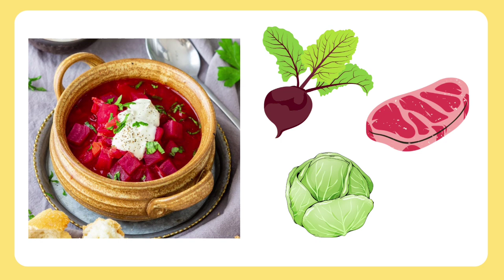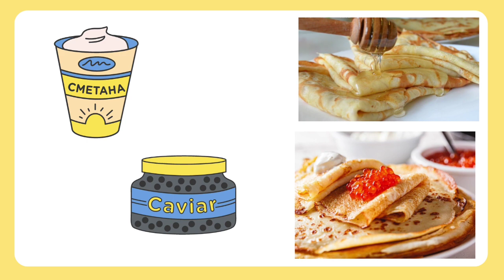About Ukraine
This video has been made by Anhelina Bondarenko, a third-year student of Pokrovsk Pedagogical Professional College